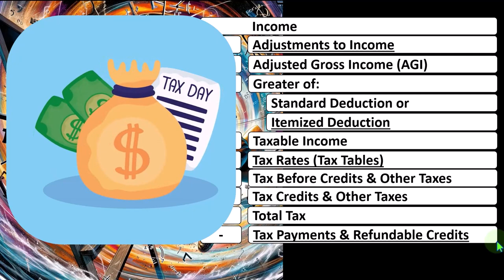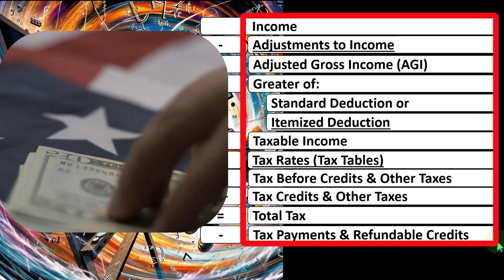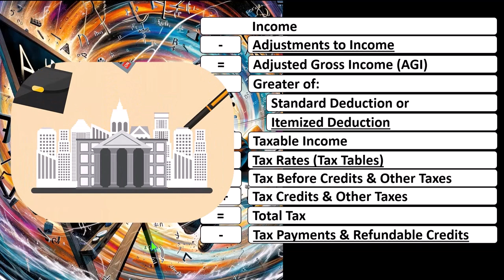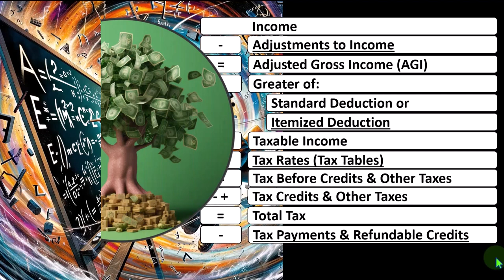Tax calculation Tax 2023-2024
"Unlock the secrets of tax calculation for Tax Year 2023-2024 in our latest YouTube tutorial. Discover the step-by-step process of computing your taxes, including income assessment, deductions, credits, and final tax liability determination. Stay informed about the latest updates and maximize your tax savings with our expert insights. Watch now to streamline your tax preparation process and take control of your financial future!"